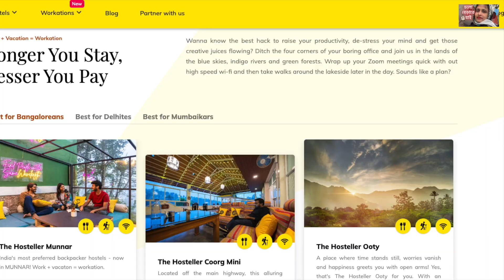The Hosteller Best To Stay While Travelling | The Hosteller Review | CHALO BERATE JAI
হোস্টেলার হল ব্যাকপ্যাকার হোস্টেলগুলির একটি শৃঙ্খল যা আরামদায়ক বাজেটের আবাসন প্রদান করে এবং প্রচুর মজাদার কার্যকলাপের সাথে আপনার থাকার ব্যবস্থাকে সমৃদ্ধ করে।
প্রশস্ত এবং সৃজনশীলভাবে কিউরেট করা হোস্টেলগুলি এমনভাবে তৈরি করা হয়েছে যাতে আপনি বিশ্বব্যাপী ব্যাকপ্যাকিং সংস্কৃতিতে নিজেকে নিমজ্জিত করার সময় সর্বোত্তম থাকার অভিজ্ঞতা নিতে পারেন।
তাদের প্রতিটি 35+ হোস্টেল আধুনিক সুবিধা প্রদান করে যেমন পরিষ্কার এবং নিরাপদ রুম, সুরক্ষিত লকার, একটি সুসজ্জিত সাধারণ রান্নাঘর, এয়ার কন্ডিশনার, অর্থপ্রদানকারী লন্ড্রি পরিষেবা, সজ্জিত লাইব্রেরি, একচেটিয়া মহিলা ডরমিটরি, ভ্রমণ এবং পরিবহন পরিষেবা, একটি রঙিন এবং ভাল মজুত। ক্যাফে, ভাল আলোকিত কমন রুম এবং প্রশস্ত খোলা জায়গা যেখানে আমাদের সহযাত্রীরা ঠোঁট-স্মাকিং কফির কাপের উপর বন্ধন করতে পারে।

Gadgets kit:

Rode VideoMicro
Tripod 13 inch
Apple iPhone Xs Max
Nikon D3200

***👇🏻👇🏻 ✈️ MY OTHERS TRAVEL VIDEO🚗 👇🏻***

thehosteller
the hosteller munnar
the hosteller shimla
the hosteller goa
the hosteller lonavala
the hosteller kasol
the hosteller
the hosteller rishikesh
the hosteller jaipur
the hosteller jim corbett
the hosteller mussoorie by mr roaming
the hosteller mussoorie
the hosteller udaipur
the hosteller delhi
the hosteller manali

all india journey,
all india trip in bengali,
all india bengali vlog,
bengali video all india trip,
bengali bloger,
bengali blogger,
bengali vlogger,
bengali travel blogger,
bengali travel vlogger,
travel vlogger,
travel youtuber,
bengali travel video,
youtube travel video,
chalo berate jai,
cholo berate jai,
chaloberatejai,
choloberatejai,
chala berate jai,
chalaberatejai,
চল বেড়াতে যাই,
চলো বেড়াতে যাই,